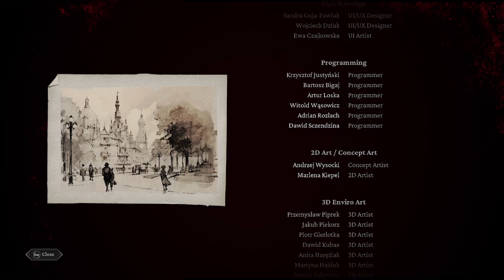The Thaumaturge - #20 - End